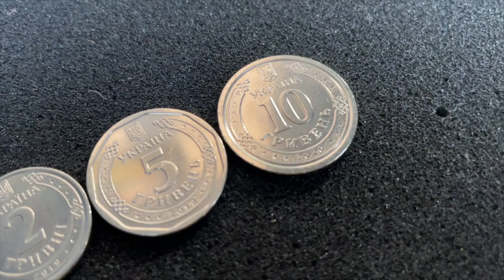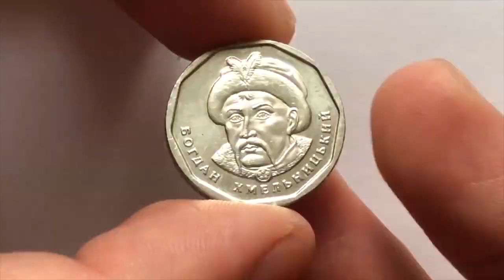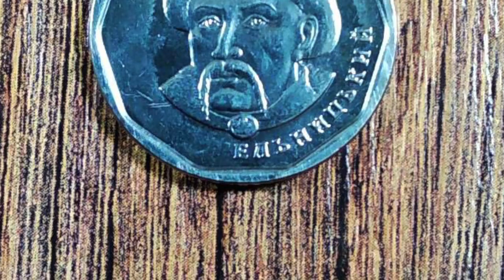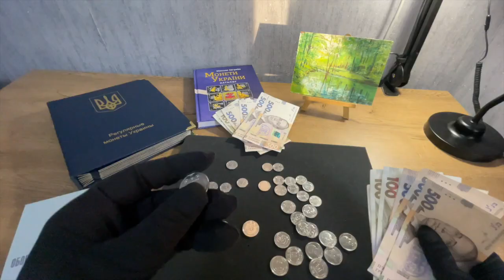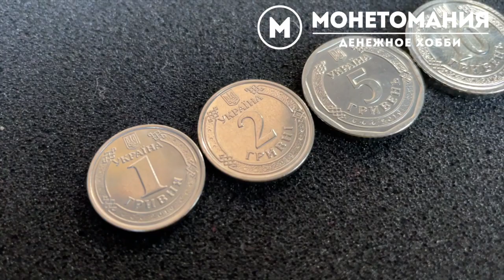НЕ СДАВАЙТЕ МОНЕТЫ УКРАИНЫ НОВЫЕ 1,2,5 И 10 ГРИВЕН МОНЕТОЙ! Узнайте какие нужно перебрать и отложить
Не сдавайте монеты Украины нового образца такие как 1, 2,5 и 10 гривень пока не проверите их так как указано в этом видео!
Ведь они могут стоить от 300 до 3000 гривен за одну монету.
На основом канале ФАРОВЫЙ КОЛЛЕКЦИОНЕР есть более полное видео с розыгрышем ДВУХ ГРИВЕНЬ ПОКРЫТЫХ ЗОЛОТОМ 999 пробы!